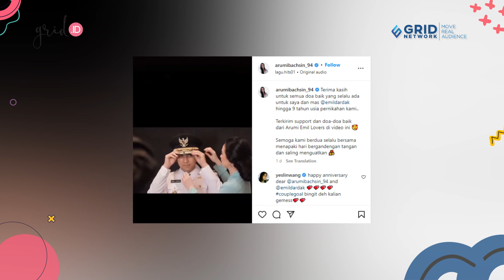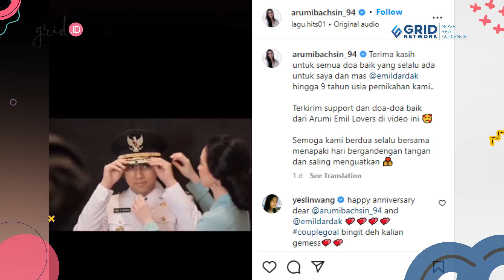Anniversary ke-9 Bikin Baper, Arumi Bachsin Tulis Pesan Romantis Untuk Sang Suami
(DA) GRID.ID - Siapa yang tak kenal dengan sosok Arumi Bachsin?

Ya, Arumi Bachsin merupakan artis sekaligus model terkenal di Tanah Air.
Memulai karier sejak berusia 12 tahun, Arumi Bachsin sukses membintangi berbagai judul film, sinetron hingga FTV.

Bahkan, aktris keturunan Belanda ini juga kerap nongol di beberapa video klip band Indonesia.
Meski punya karier moncer, sayangnya Arumi justru memilih mencopot gelar artisnya.
Hal itu ia lakukan usai menikah dengan Emil Dardak pada 2013 silam.

EDITORIAL OFFICE

ADVERTISING